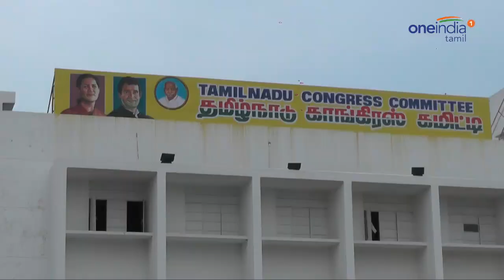ரஜினி அரசியலுக்கு வந்தால் தனிக்கட்சி தான் தொடங்குவர்-திருநாவுக்கரசு பேட்டி- Oneindia Tamil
ரஜினிகாந்த் அரசியலுக்கு வந்தால் தனிக்கட்சி தான் தொடங்குவர் யாருடனும் கூட்டணிக்கு
வரமாட்டார் என்று தமிழ்நாடு காங்கிரஸ் தலைவர் திருநாவுக்கரசர் கூறினார்.

Congress secretary Thirunavukkarasar Speech About Rajinikanth.